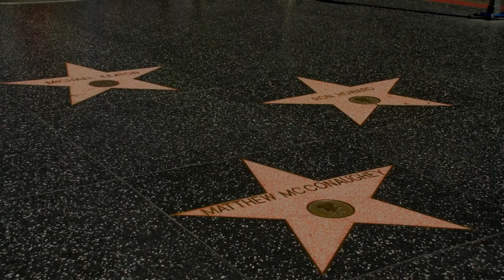Des personnalités célèbres au destin tragique !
Ces personnalités célèbres, appelées « stars au destin tragique », ont connu une fin de vie souvent prématurée et dramatique, causée par des accidents, des maladies, des addictions ou des suicides.